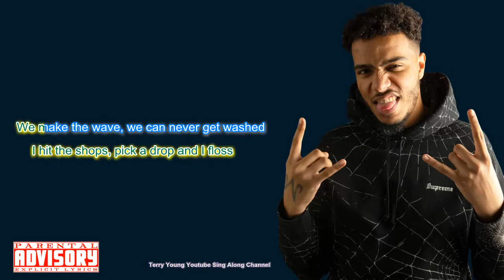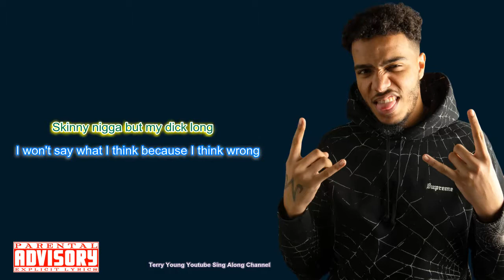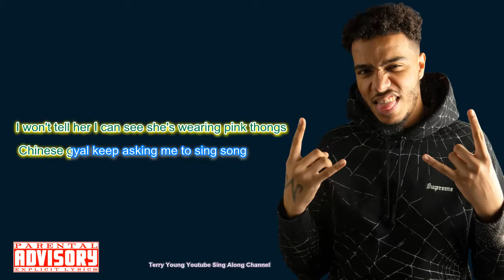AJ Tracey Floss ft MoStack & Not3s Sing Along Lyrics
I do not earn any income from this channel so please support and help me grow the channel., I produce hi end videos that can be viewed on all appliances, the lyrics are synchronized with the artist vocals.Its a great way to increase your confidence and getting to know the artist lyrics, in time with the music, who knows you may be the next trending singer on YouTube.